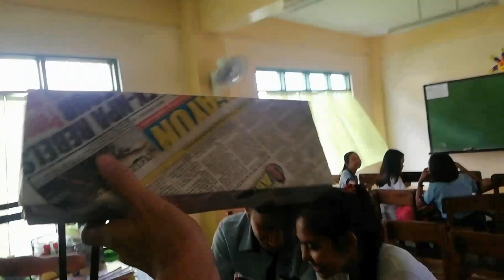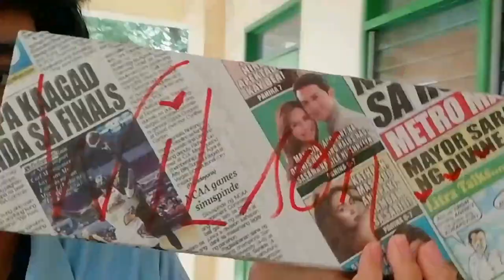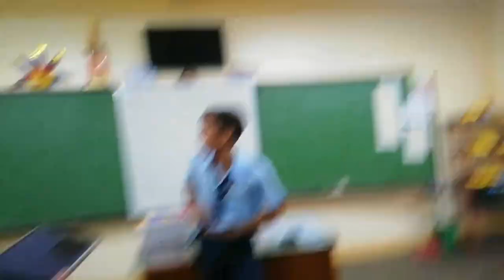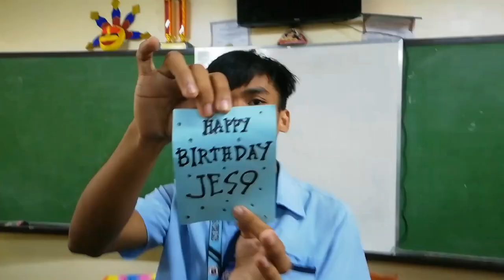Surprising my Classmate a Cellphone + Embarrassing Dares (Birthday Surprise for Jester)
Happiest Birthday to Jester Dayao! Low Budget lang us WAHAHAHA. Sana naenjoy mo ang mga dares namin sayo kahit alam naming nakakahiya hahahaha.

Also, thank you sa mga nununuod ng aking mga vlog. Stay LEGIT guyz, love y'all.